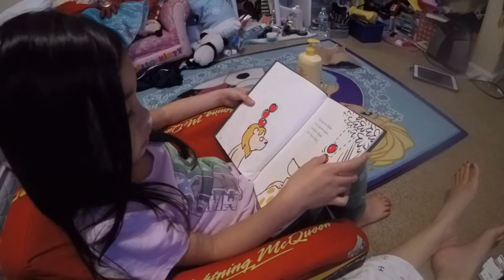Maliyah Reading a Story